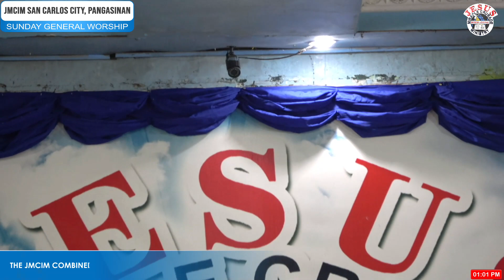JMCIM | Impossible Possible | Youth & Singles Choir | August 06, 2023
Impossible Possible